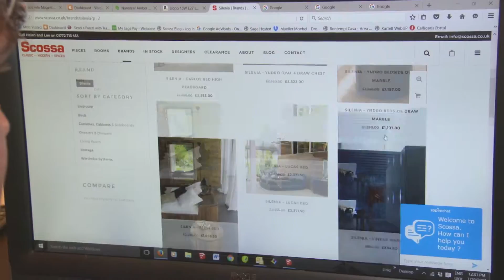Scossa - 3 minute summary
This video is about Scossa - 3 minute summary